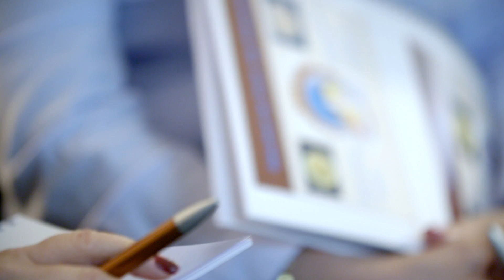服务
在我们这里，但凡客人皆为贵宾 并以此自豪。